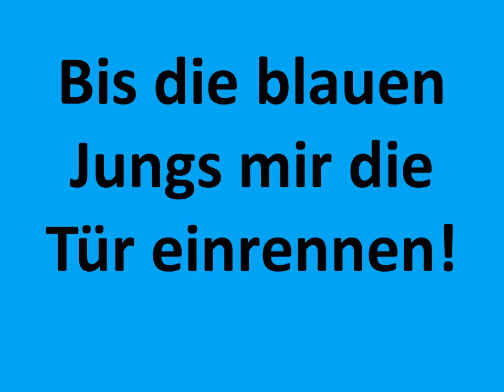ESC Opening - Eröffnung - Eurovision 2011 - Raab feat. Lena